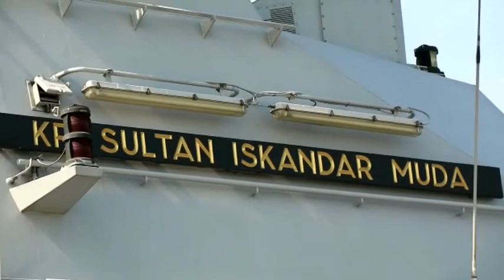Penekanan Marsekal TNI Hadi Tjahjanto saat Melepas MTF TNI Kontingen Garuda Unifil Lebanon 2021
WartaKepri TV Penekanan Marsekal TNI Hadi Tjahjanto saat Melepas MTF TNI Kontingen Garuda Unifil Lebanon 2021

Penekanan Marsekal TNI Hadi Tjahjanto saat Melepas MTF TNI Kontingen Garuda Unifil Lebanon 2021 lewat @WartaKepri.co.id